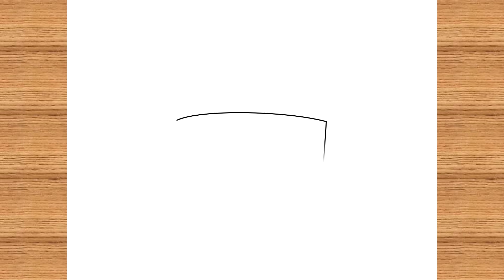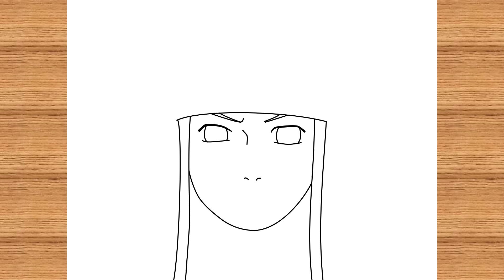How To Draw Neji Hyuga From Naruto | Step By Step | Tamanna's Drawing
Learn How To Draw Neji Hyuga From Naruto How To Draw Konan Step By Step Aural Nights by MusicbyAden